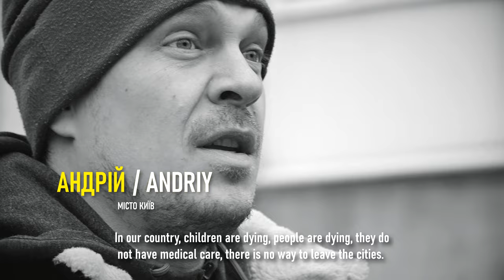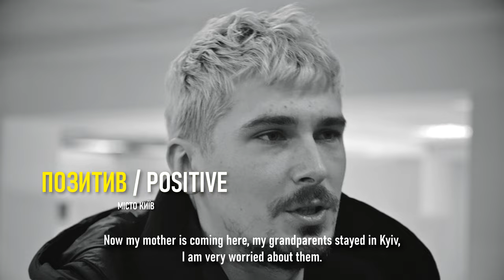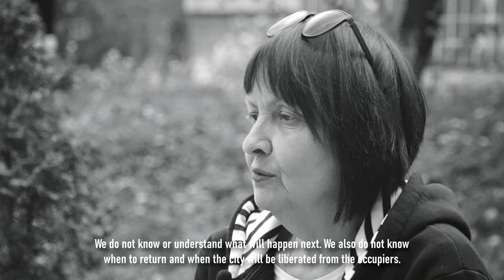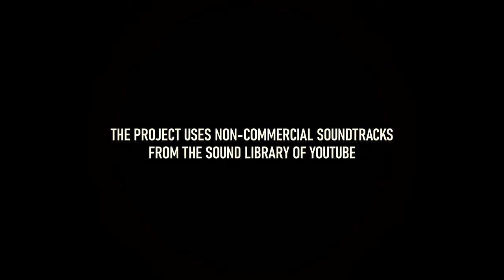Спогади перших місяців війни очима вимушених переселенців (2022) Україна'22: Щоденники війни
"Ukraine'22: Diaries of the War" -  is an international journalistic project about the war in Ukraine, which consists of documentaries, interviews, and special stories about volunteers, journalists, artists, soldiers, and artists of the "Cultural Front", who have been working in their place since the first hours of the Russian invasion for the sake of the struggle for the independence of Ukraine.

Director and producer: Andrii Zaiets.
Operators: Bohdan Zakordonets and Ivan Trach.

The "Ukraine'22: Diaries of the War" project can be viewed on the project's official YouTube channel the channel of the non-profit artistic association "Kamianets-Podilskyi Film Office" and a special version with English subtitles on the page of Andrii Zaiets